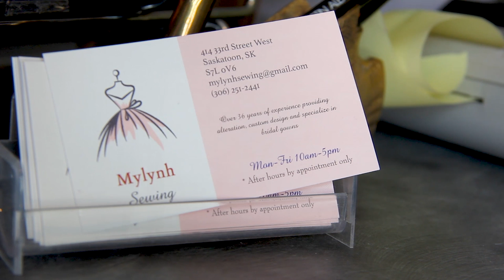New Faces New Places: Mylynh Sewing offers clients professional and prompt sewing services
After selling her long-time bridal shop, Mylynh Pham is opening a new business dedicated to meeting the sewing needs of Saskatoon residents. With decades of experience in the retail and fashion industry, she knows what it takes to provide clients with the sewing services they need in a timely and professional fashion.